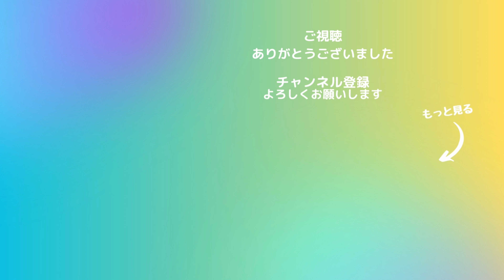【コガネメキシコインコ】巣箱を作ります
コガネメキシコインコが巣箱を壊したので自作します
コガネメキシコインコは齧る力が強いので厚み24ミリの板で少し重いですが丈夫さ重視で作っています
ウロコインコやマメルリハの巣箱も自作経験がありますので作り方が気になる方はコメントしてください